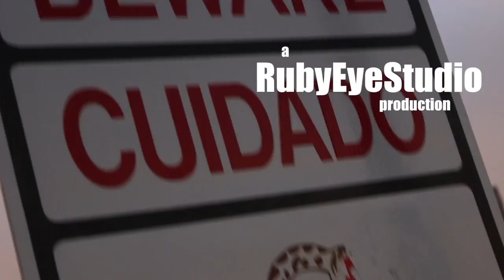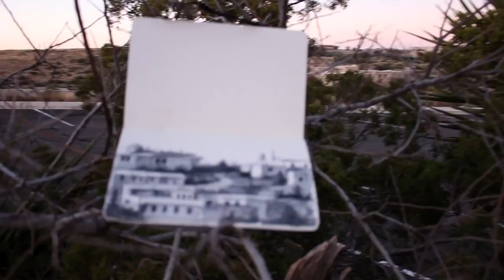Street Art Road Trip - a short film by KIPTOE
Join Kiptoe on a quest across the United States from New Hampshire to Los Angeles for the start of the new year of 2015!
Trip was done in 10 days with a tiny budget and a big dream.
The trip was done by myself, but I met so many amazing people along the way that didn't make the video.